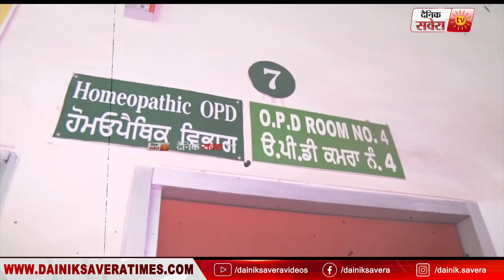Special:Health Centre ਡੇਹਲੋਂ ਦਾ ਦੇਖਲੋ ਹਾਲ, ਨਾ ਡਾਕਟਰ, ਨਾ ਬੈੱਡ, ਨਾ ਪਾਣੀ, ਖਾਲੀ ਕਮਰਿਆਂ 'ਚ ਚੱਲਦੇ ਪੱਖੇ, AC